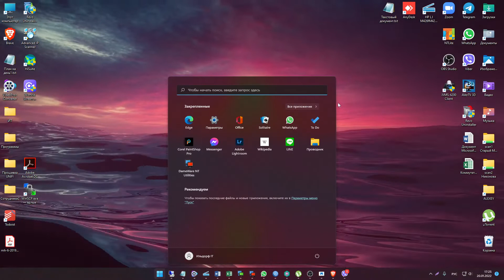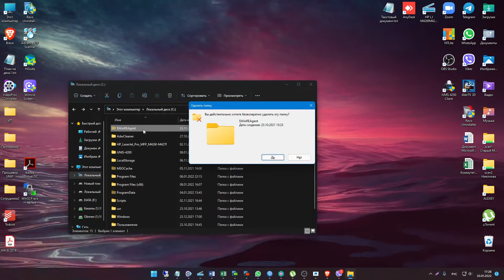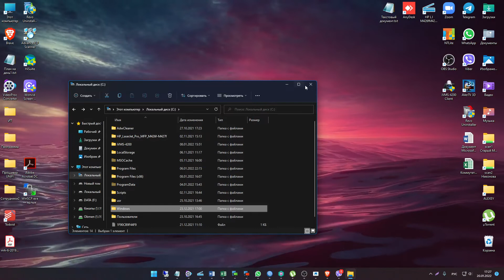Папка WinReAgent на Windows 10/11. Удалить или оставить?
На Windows 10 и 11 есть папка WinReAgent. Данная папка скрытая и не видна основным пользователям Windows.

Если на вашем устройстве мало места на жёстком диске, можно попробовать очистить файлы из этой папки, либо просто удалить ее